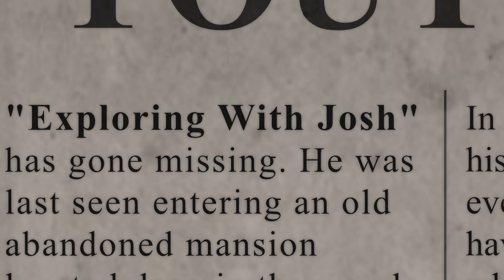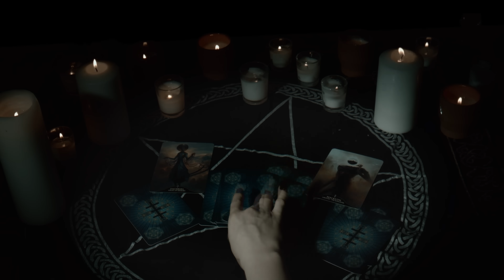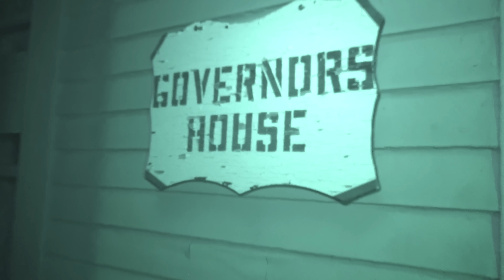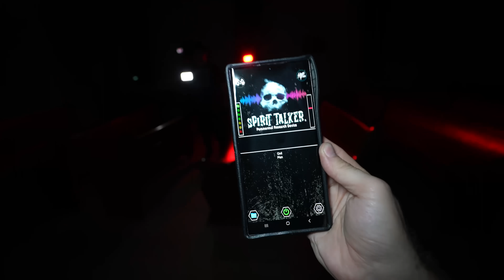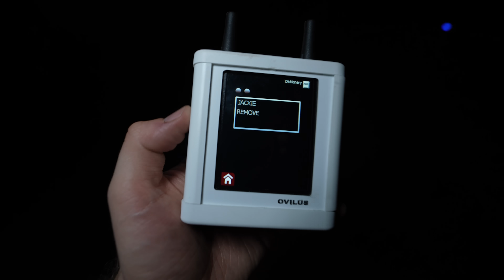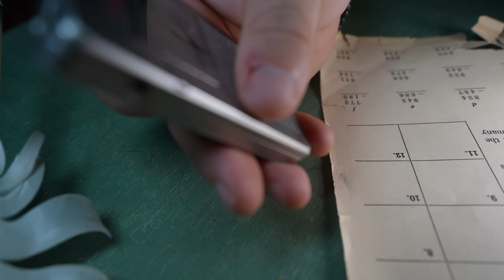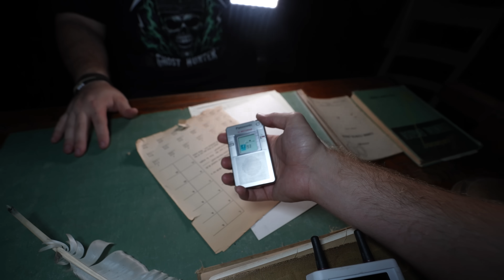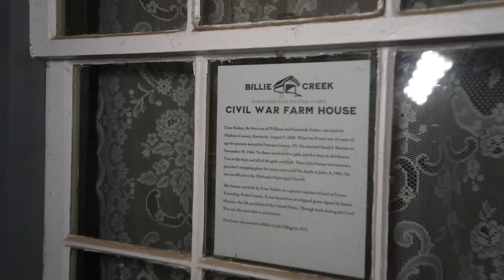Ghost Hunting in Nightmare Village | What I Found was Shocking (Billie Creek Village)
Today we are investigating Billie Creek village in Indiana! This place is really cool because it really does transport you back in time All the buildings are all authentic and real and all were moved to be placed here. There's a lot of rumors that many of these buildings brought back the energy of the past and that's why it's haunted.
Also it could be haunted because of what's on the land before the village was even created.